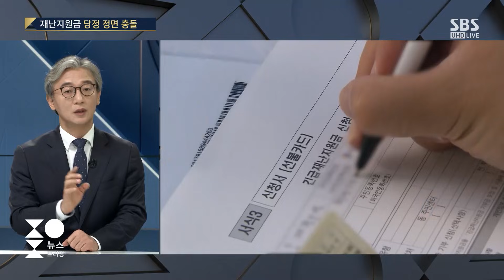정부와 각 세우며 재난지원금 연일 띄우는 이재명, 속내는? / SBS / 주영진의 HOT 브리핑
이재명 민주당 대선 후보가 국민 재난지원금 지급의 필요성을 연일 강조하고 있습니다.
정부는 재정에 여력이 없다고 난색을 표하고 있습니다.
송영길 민주당 대표는 필요성은 인정하면서도, 아직은 이재명 정부가 아니라는 말로 신중한 태도를 보이고 있습니다.